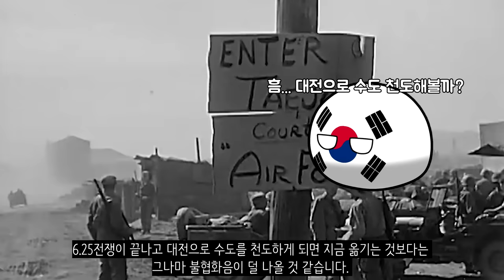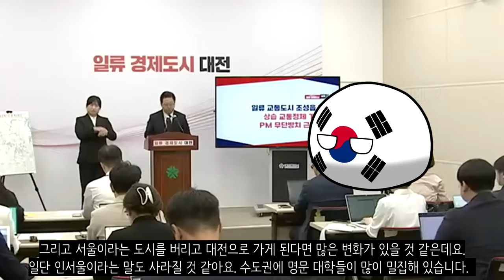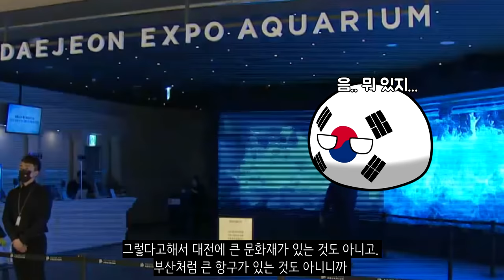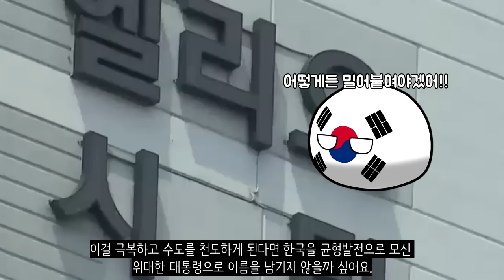만약에 대전이 수도였다면?